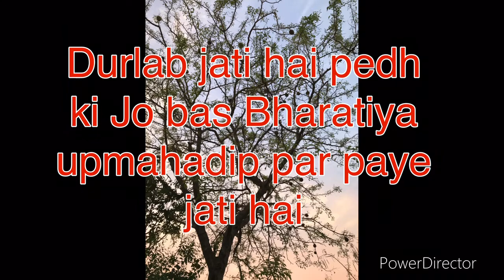Jankari Aegel Marmelos (lndian Bael) Bael/Bilav ke pedh aur uske fal ke bare me aur unke upyog